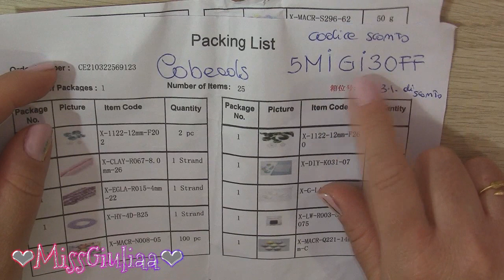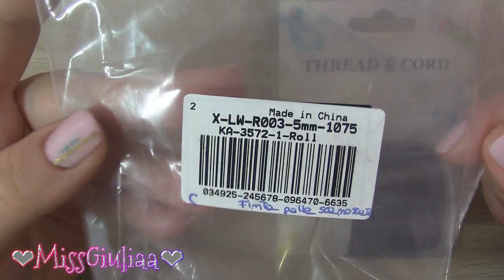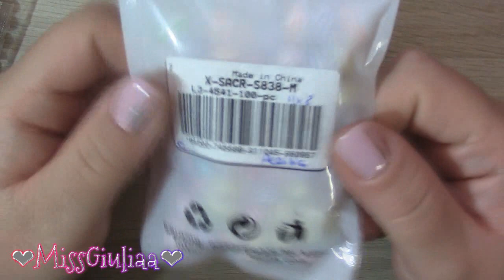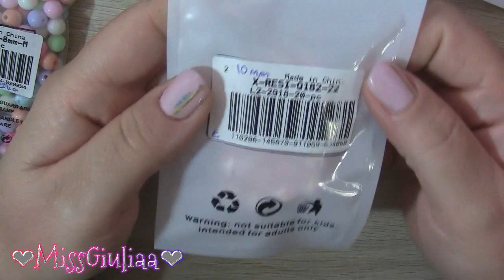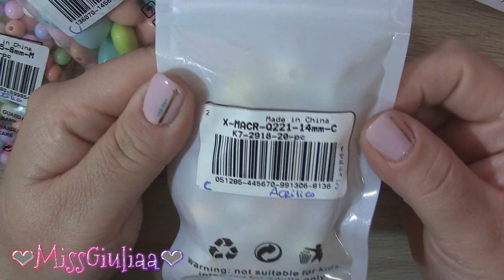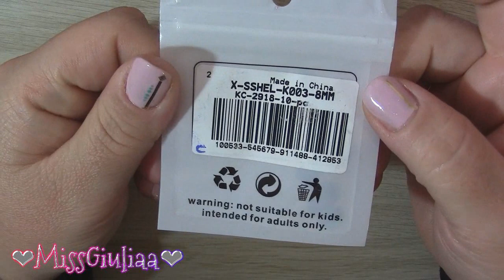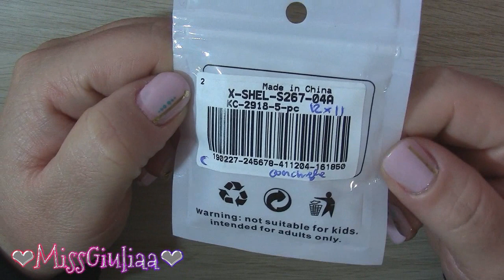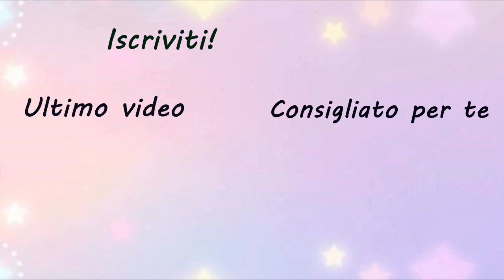Unboxing Pastellosooo |MissGiuliaa per Cobeads - collaborazione